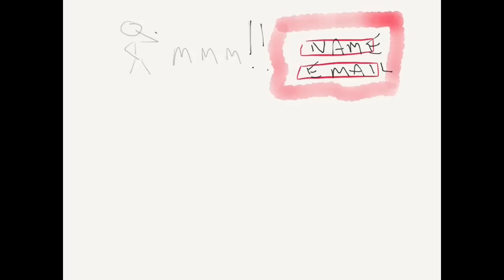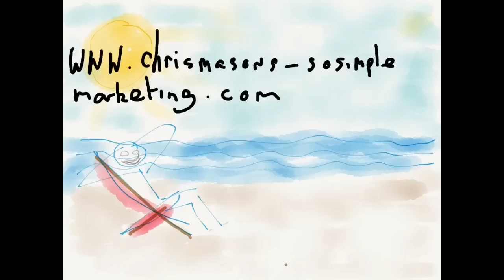Business Plan (Video) The Digital Experts Academy and The Six Figure Mentors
Chris Mason explains his business model for success in the Digital Economy. This follows on from his walk with dogs video, where he explained his offline business past.
He knows he can't draw to save his life but just got on with it anyway. He used a programme called paper on the ipad to draw his ideas, then used splice on the ipad to edit and add vocal and music.